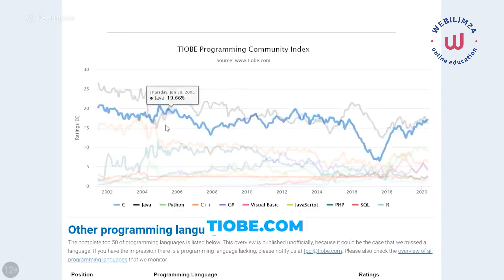АНДРОИД РАЗРАБОТЧИК БОЛУШ ҮЧҮН ЭМНЕДЕН БАШТАШ КЕРЕК?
Тренингге катышуу үчүн дароо байланышыңыз:

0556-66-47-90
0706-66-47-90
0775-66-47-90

front-end
интернет-маркетолог